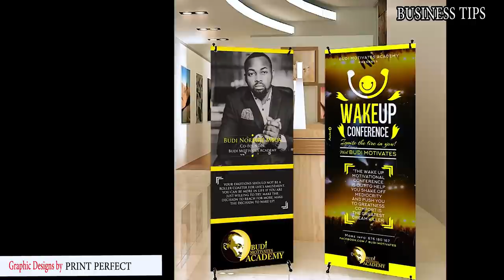HOW TO START A PRINTING BUSINESS IN AFRICA (2019), DOING BUSINESS IN AFRICA, AFRICAN OPPORTUNITIES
Follow us on this interview and learn all about how to start a print business, you wont regret watching the video to the end.. We have a suprise take away for you guys.. Thanks for watching

how to start a print on demand business,
how to start a printing shirt business,
how to start a print shop,
how to start a printful store,
how to start a printing company,
how to start a print t-shirt business,
how to start a print on deman shopify,
how to start a printer,
how to start a princess party business,
how to start a print business in cameroon,
print business in africa,
print business in cameroon,
doing business in cameroon,
doing business in africa,